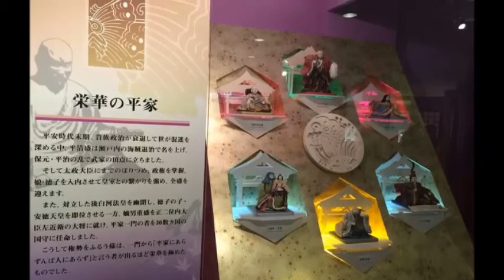村下孝蔵さんの初恋ｃｏｖｅｒ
五家荘にドライブに行って撮影した画像をバックに
初恋を歌ってみました。